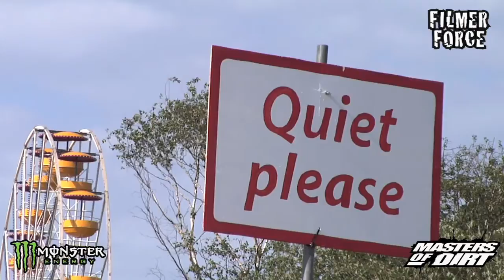ZWARTE WEB 2010.mov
This is really an insane Event. I've seen nothing like that before: ZWARTE CROSS - the dark side of cross. Masters of Dirt was there. I think Zwarte is the perfect frame for the MOD's Picture. Filmer Force was there too. EnjoY!